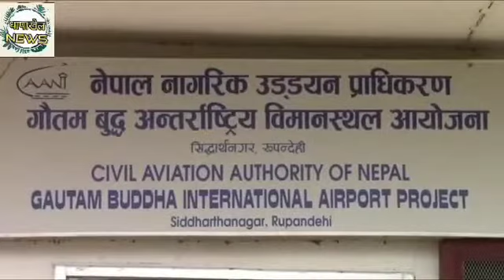Bhairahawa International Airport (भैरहवा अन्तर्राष्ट्रिय एयरपोर्ट को ९१% काम समाप्त)